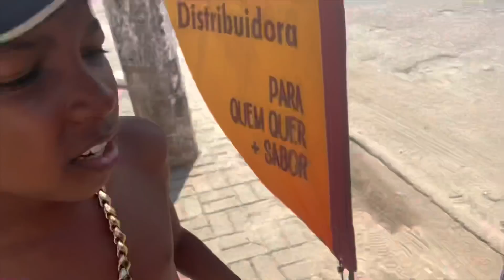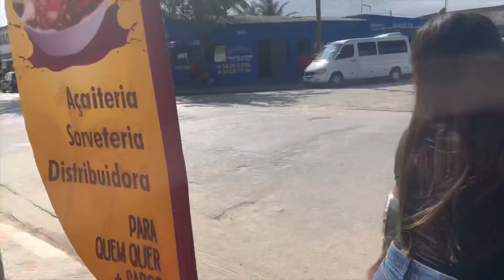MC DY MENOR LEVOU ISABELLY PARA TOMAR AÇAÍ // FERNANDINHO ESTÁ APAIXONADO?